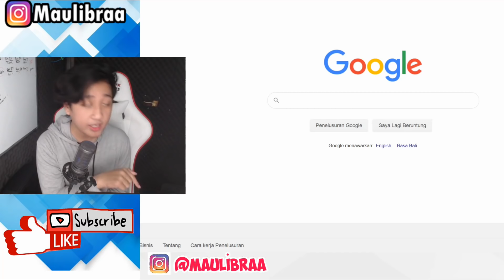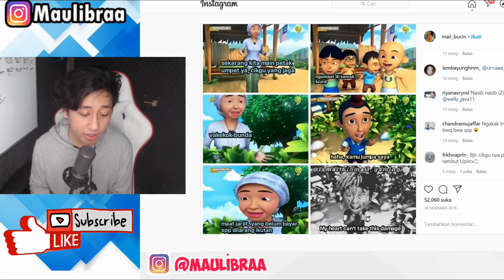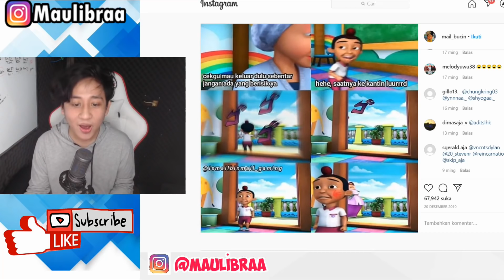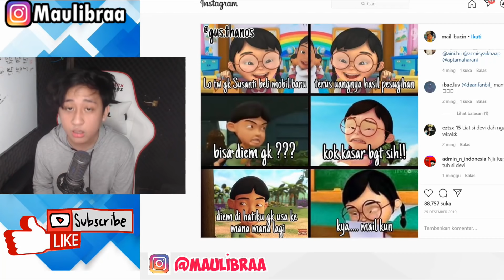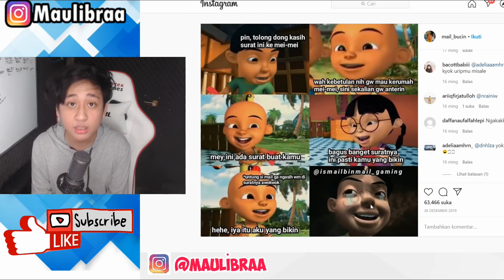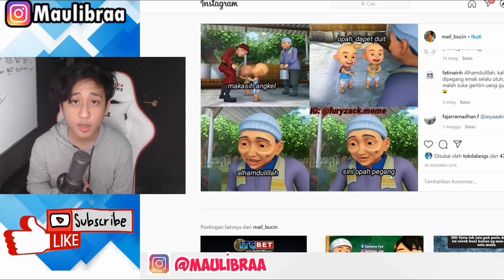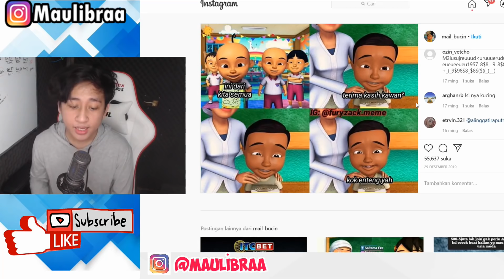Review Meme Upin ipin part 37 , Cekgu Besar Terbang !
Review Meme Upin ipin part 37 waduh upin ipin seneng kali yaa Review Meme Upin ipin part 37 hehe jadi Review Meme Upin ipin part 37 nih guys pasti seru yaudah kita tontotn aja yaa